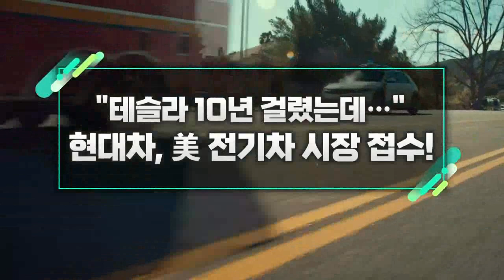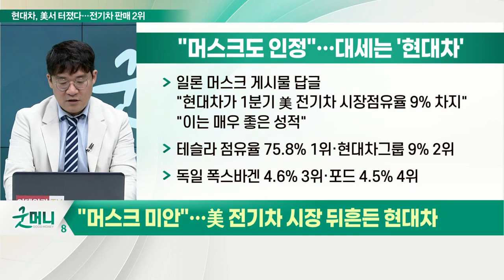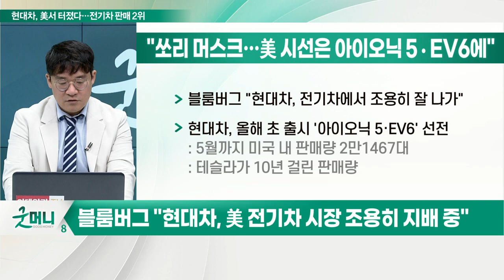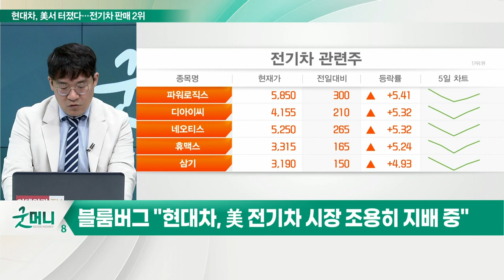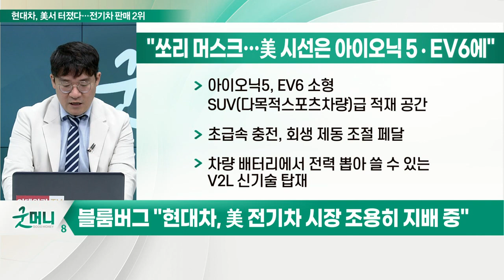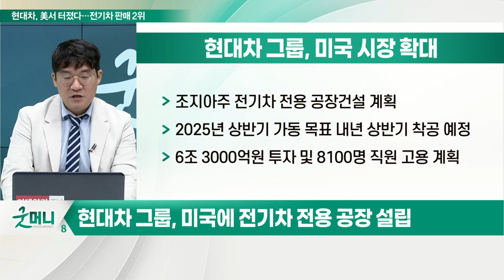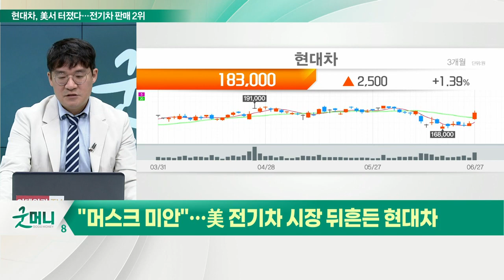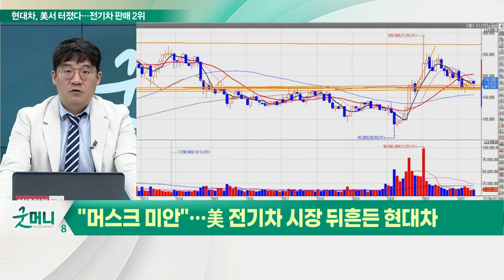현대차, 美 전기차 시장 접수... "테슬라 10년 걸렸는데…"_신소장의 시그널 (20220628)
블룸버그 "현대차, 美 전기차 시장 조용히 지배 중"

(1) "머스크도 인정"… 대세는 '현대차'
- 일론 머스크 게시물 답글 "현대차가 1분기 美 전기차 시장점유율 9% 차지... 이는 매우 좋은 성적"
- 테슬라 점유율 75.8% 1위·현대차그룹 9% 2위
- 독일 폭스바겐 4.6% 3위·포드 4.5% 4위

(2) "쏘리 머스크… 美 시선은 아이오닉 5‧EV6에"
- 블룸버그 "현대차, 전기차에서 조용히 잘나가"
- 현대차, 올해 초 출시 '아이오닉 5·EV6' 선전
- 아이오닉5, EV6 소형 SUV(다목적스포츠차량)급 적재 공간
- 초급속 충전, 회생 제동 조절 페달
- 차량 배터리에서 전력 뽑아 쓸 수 있는 V2L 신기술 탑재

(3) 현대차 버팀목 된 '제네시스'
- 올해 말 앨러배마 공장에서 현대차 첫 전기차 GV70 전동화 모델 생산 예정
- 토요타 "2030년 전기차 350만대 목표"

현대차그룹, 미국에 전기차 전용 공장 설립
- 현대차 앨라베마 공장 2006년 준공, 생산능력 연 40만대
- 기아 조지아 공장 2009년 준공, 생산능력 연 34만대
- 조지아주 전기차 전용 공장 건설 계획
- 2025년 상반기 가동 목표 내년 상반기 착공 예정
- 6조 3000억원 투자 및 8100명 직원 고용 계획